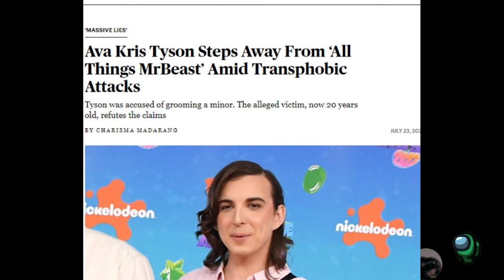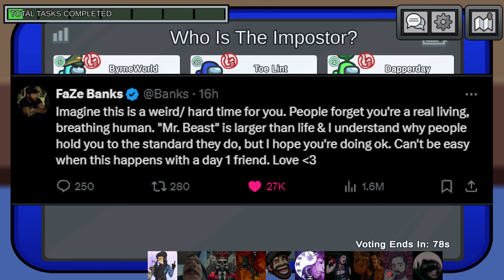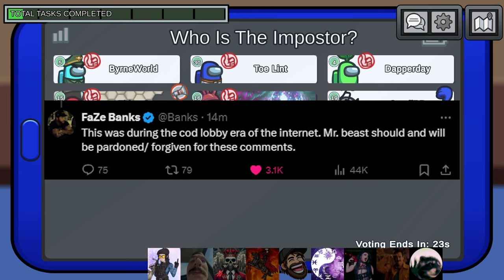MrBeast Breaks Silence: Addressing the Allegations